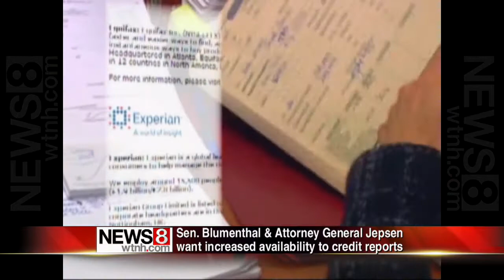Knowing your credit score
(WTNH) -- Do you know what's your credit score is, or what companies know about you that you don't? That could change with passage of a proposed law.